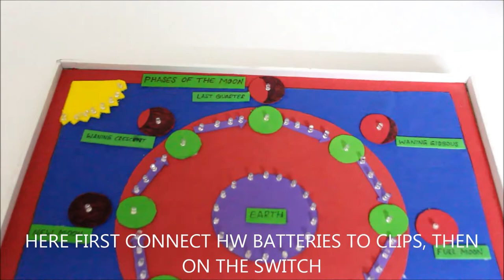PHASES OF THE MOON